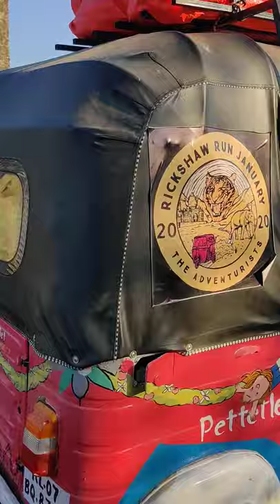Foreigners using Auto Rickshaw as a tourist vehicle in India